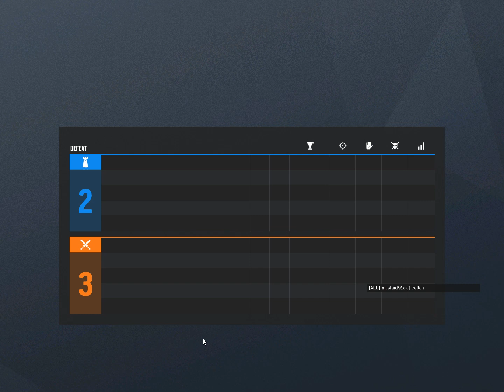Gameplay Un inceput de drum!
♦Discord:PGPisilu #8526 (momentan nu am server)(daca vreti sa jucam ceva cu mare drag)
Sunt la inceput de drum,sper sa va placa ceea ce fac !!!
Acum obs ca nu se aude gameplay`ul sunt la inceput intelegeti voi,o sa remediez treaba cu sunetul!